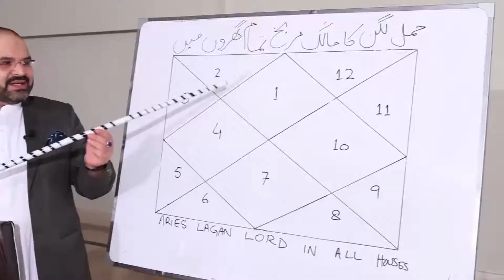Zodiac Madness: That One Thing You're Better At Than | @AstrologerAliZanjani | AQ TV